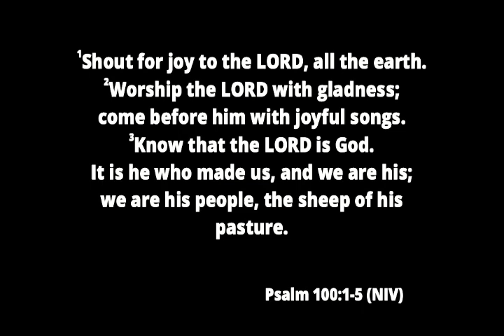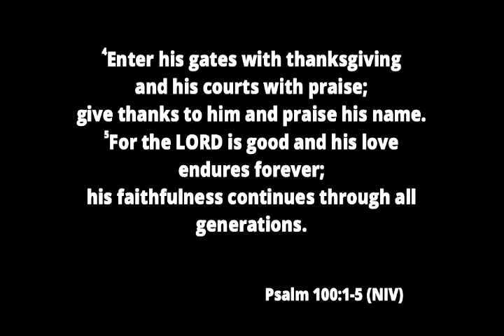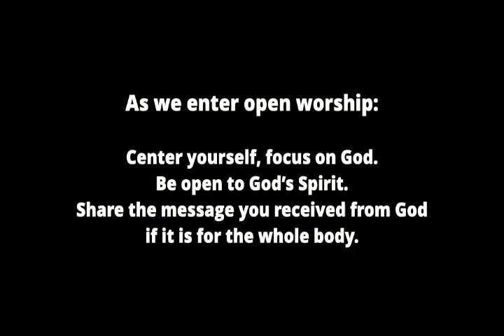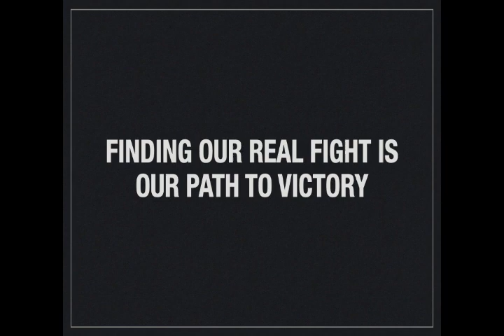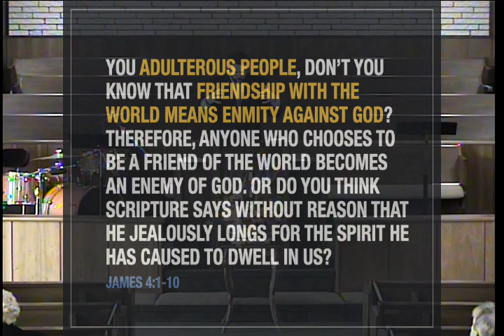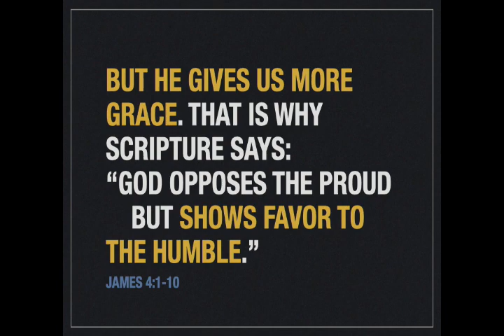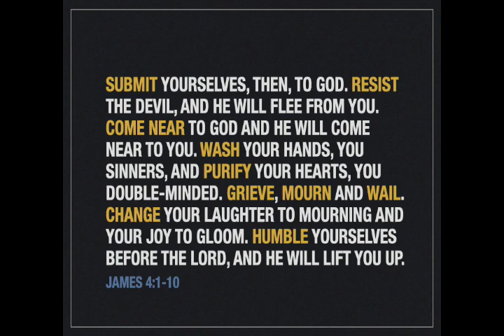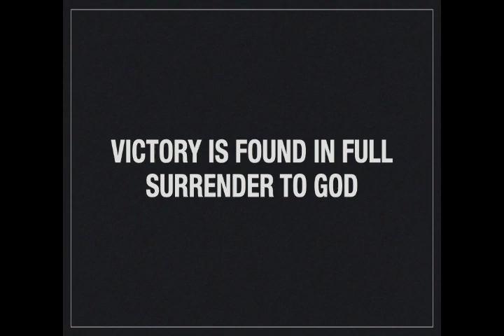SFFC Worship 11/22/2020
South Fork Friends Church Worship

James 4:1-10
Finding the Real Fight
Finding our real fight is our path to victory.